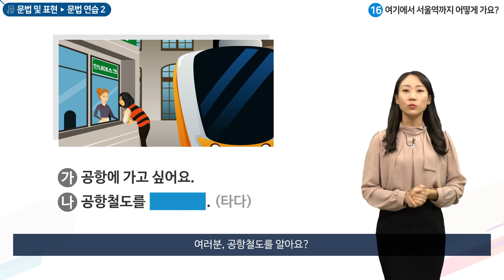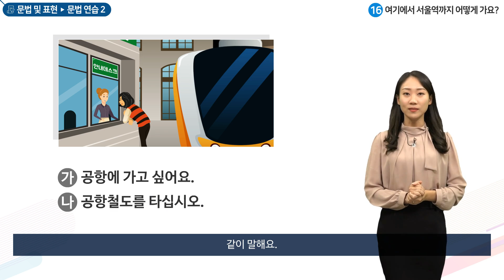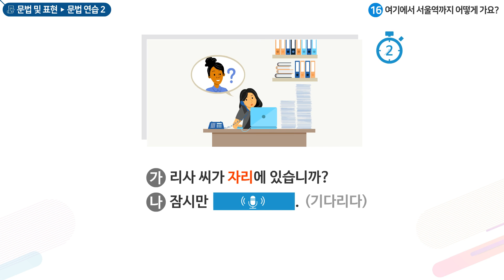세종학당 한국어 초급1 16과 여기에서 서울역까지 어떻게 가요?_문법연습(-으십시오)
"16과 여기에서 서울역까지 어떻게 가요?
'-으십이오'  문법을 활용하여 연습문제를 풀어요.